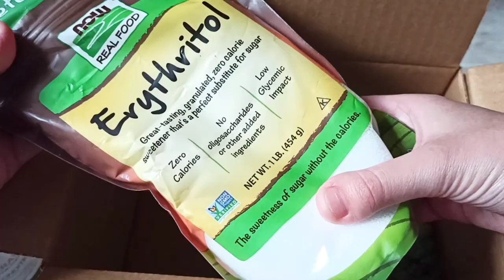Посылка с iherb со вкусняшками!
Посылка с